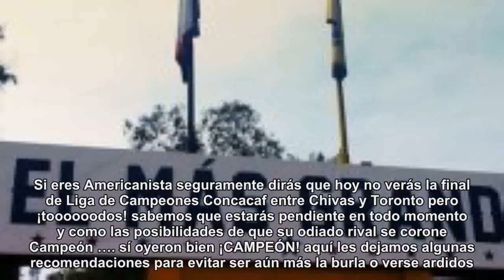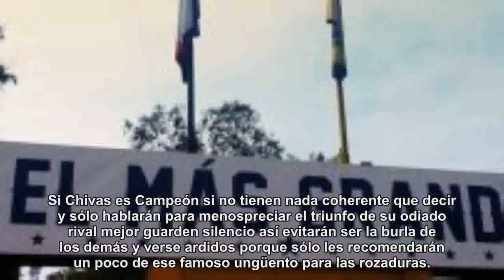5 consejos para Americanistas si Chivas es Campeón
5 consejos para Americanistas si Chivas es Campeón
Americanista por tu bien sigue estos consejos.